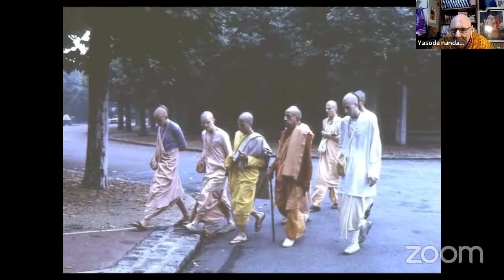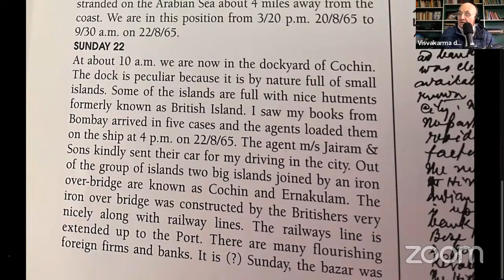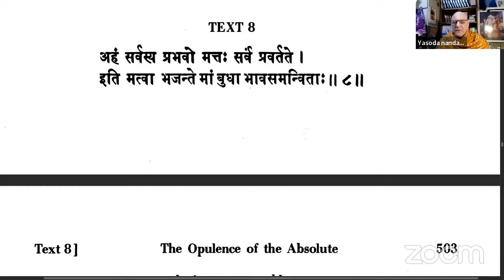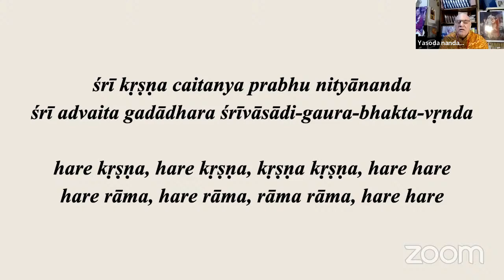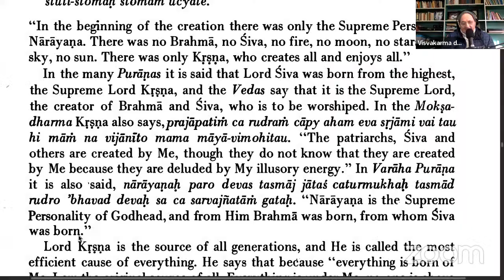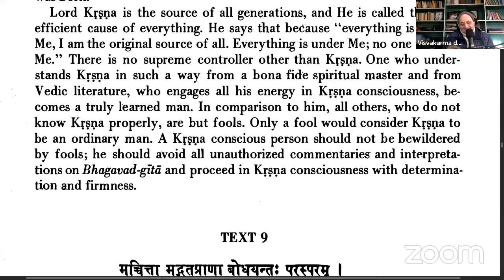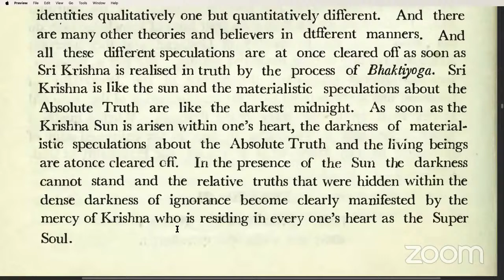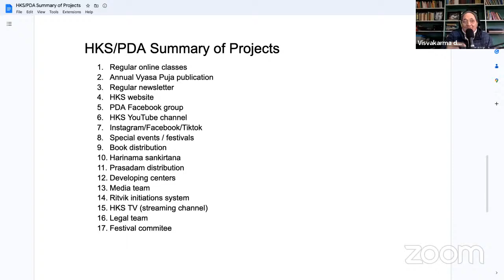[BG 10.8] The Source of All Spiritual & Material Worlds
This is a live class conducted by the Prabhupada Disciples Association on November 25, 2023. The speaker is His Grace Yaśodā-nandana Dāsa, a disciple of His Divine Grace A.C. Bhaktivedanta Swami Prabhupāda, Founder-Ācārya of the International Society for Krishna Consciousness.

We're reading from the original, unedited 1972 Bhagavad-gītā As It Is.

Hare Krishna ♫♪